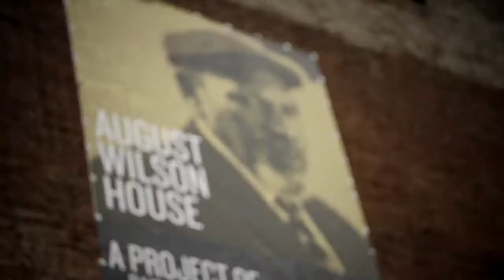Finding Your Song | Pittsburgh Symphony Orchestra's Series FRONT ROW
Finding Your Song Episode 3 of the PSO's digital series Front Row introduces PSO’s Principal Pops Conductor Byron Stripling along with round table discussions with Reverend Glenn Grayson & Pastor Jason Washington - Plus music from the piano great Bobby Floyd, interviews from Multimedia Producer Njaimeh Njie and Manchester Craftsmen's Guild Jazz Concert Hall Executive Producer Marty Ashby.